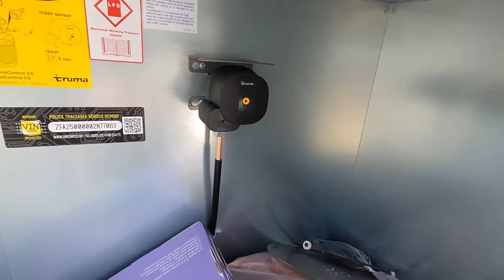2020 Elddis Autoquest 196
Take a tour around this 2020 Elddis Autoquest 196

This is a 6 berth motorhome with end lounge/bed.